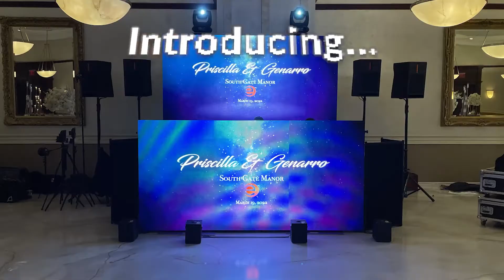Eclipse Events - LED Video Wall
🔥 Featured in this specific video is our combo design with two 10 x 5ft screens. We used them separately and at times as one large 10x10ft wall. The wall, at its max, can be 16x10ft! Inquire with us today about details and booking for your next event!